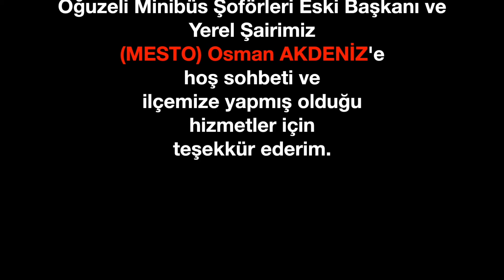Oğuzeli'ne Değer Katanlar Belgeseli - (MESTO) Osman AKDENİZ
'Oğuzeli'ne Değer Katanlar Belgeseli'mizin  bu haftaki konuğu olan Oğuzeli Minibüs Şoförleri Eski Başkanı ve yerel Şaiirimiz (MESTO) Osman AKDENİZ Bey'e keyifli sohbeti ve ilçemize kattığı değerler için teşekkür ederiz.